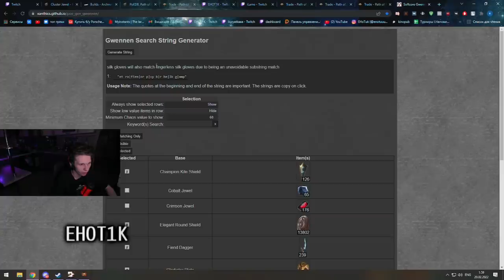Path of Exile 3.17: ARCHNEMESIS DAY # 18-19 Highlights "I WASN'T READY" THIS LUCK SHOULD NOT EXIST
50$ Patrons:
- Anonymous